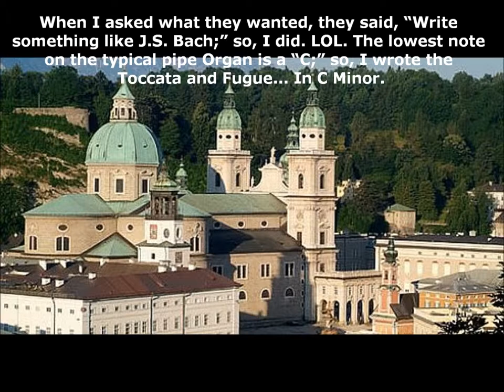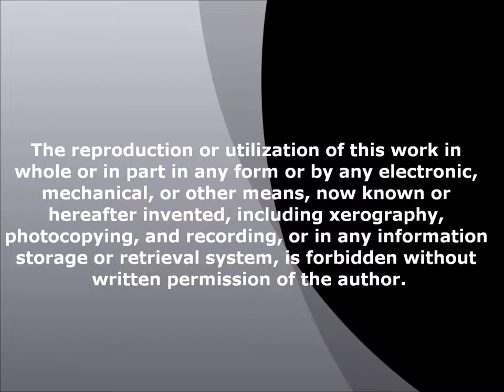Toccata and Fugue In C Minor For Organ, Opus 37.wmv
Ben, Earl of Darlow -- My Music Composition Career -- 1996 -- "Toccata and Fugue in C Minor, Opus 37"

In 1996, I received this commission for this Organ Composition for the Grace and Holy Trinity Episcopal Cathedral in Kansas City, Missouri, U.S.A.  The Organist and Church commissioned me to write a Composition for the 15th Anniversary of the Cathedral's new "Gabriel Kney" Pipe Organ, that would specifically show off the full power and colour of the Organ.  When I asked what they wanted, they said, "Write something like J.S. Bach;" so, I did. The lowest note on the typical Pipe Organ is a "C;" so, I wrote the Toccata and Fugue... In C Minor.  This Composition has also been performed at the Norwich Cathedral, Norwich, Norfolk, England, United Kingdom; Fisherwick Presbyterian Church, Belfast, Northern Ireland, United Kingdom; First Presbyterian Church, Phoenix, Arizona, U.S.A. (twice); and, First Presbyterian Church, Topeka, Kansas, U.S.A.

The composition's Toccata begins with a "Musical Idea," which generates a lot of comments, for what seems to be a "Wrong Chord."   The Musical Idea is again repeated, this time concluding with the "Correct" Chord.  I did this on purpose to get the audience's attention.  Then, is introduced a "False Fugue," a melody that interweaves with the Musical Idea.  The Toccata finishes with a nod to its beginning, but with a powerful flourish.

The composition's "Fugue" is... almost... a "Double Fugue." The Fugue melody is written in exactly the same chord structure of the "False Fugue" of the Toccata.  The Fugue melody travels and develops, until it is interrupted by the False Fugue.  The two melodies compete with each other, reaching a head two-thirds of the way through the Fugue at a false climax, a pause.  This pause allows the true Fugue melody to win, and develop itself fully, concluding with a satisfying massive loud "C" Chord.

The reproduction or utilization of this work in whole or in part in any form or by any electronic, mechanical, or other means, now known or hereafter invented, including xerography, photocopying, and recording, or in any information storage or retrieval system, is forbidden without written permission of the author.